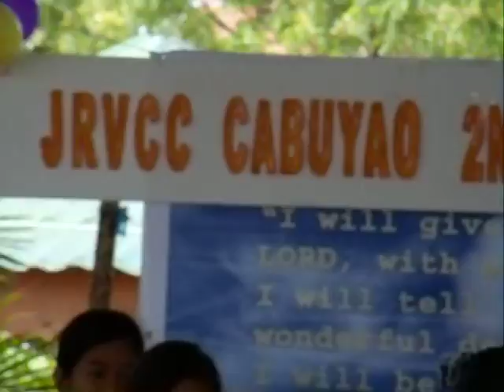JRVCC Youth 2nd Anniversary presentation